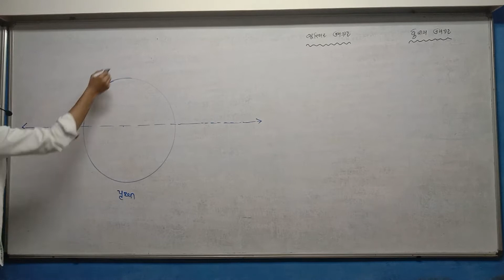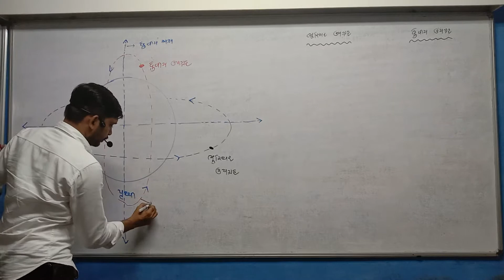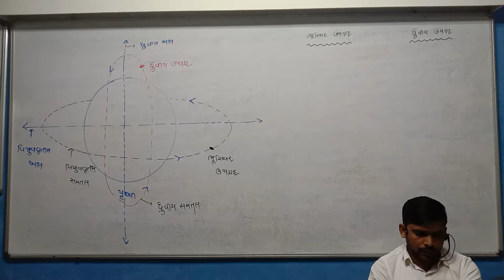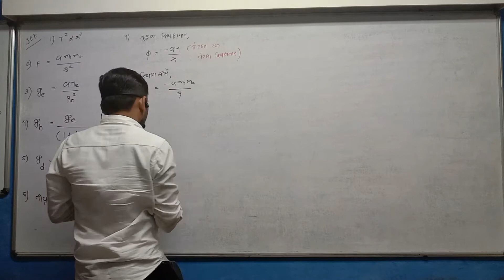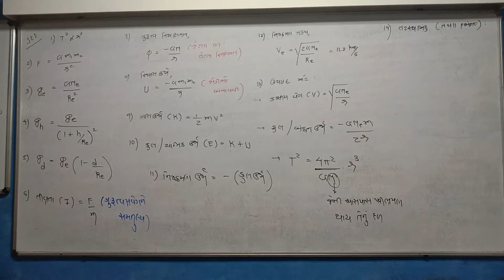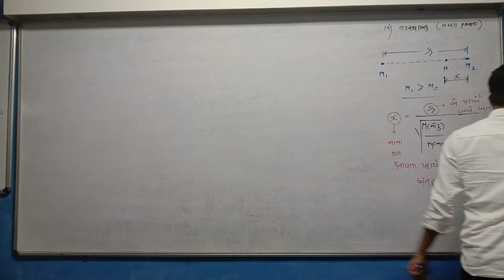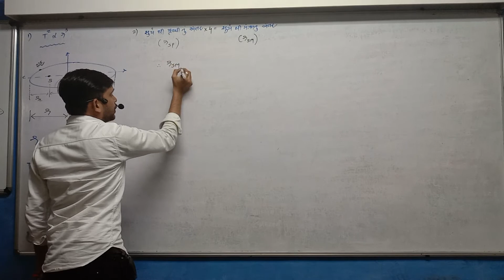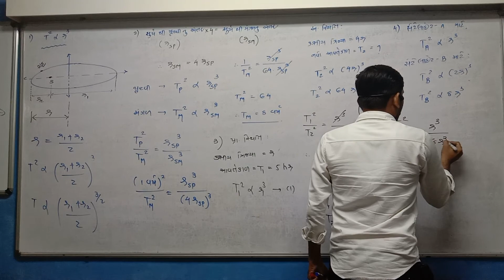STD 11 Guj Med Physics JEE NEET Ch 8 P1 NEW